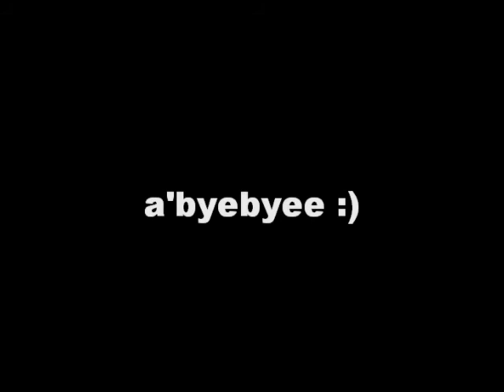Black and Yellow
jlzchvsijfhgi